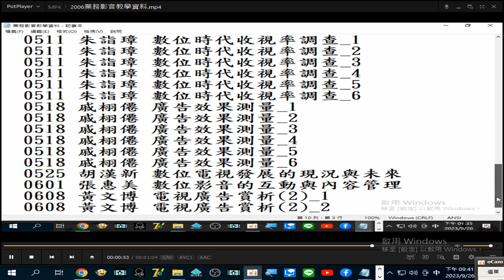2006a#業務類 影音教學資料(教授 專家 (電視節目製作 技術 行銷 ...))目錄